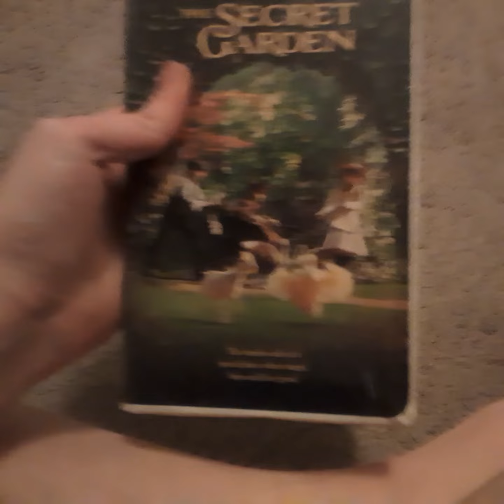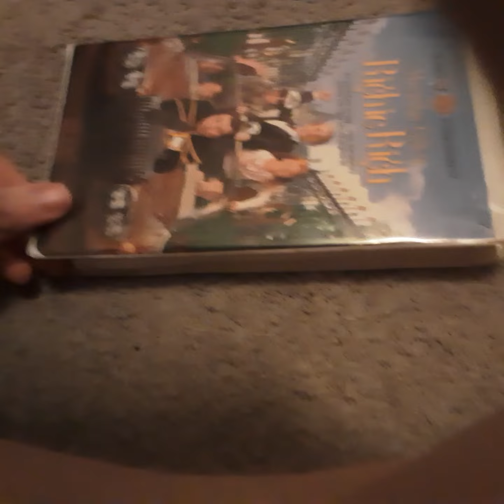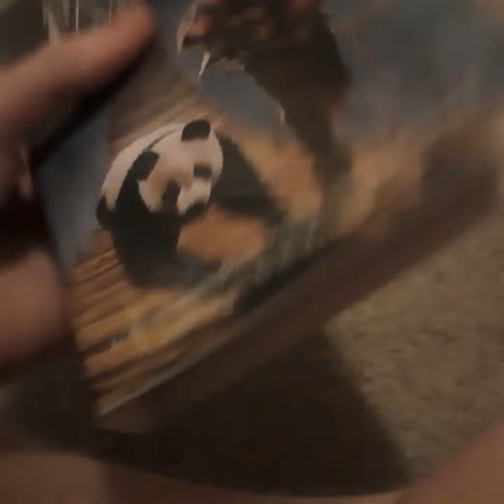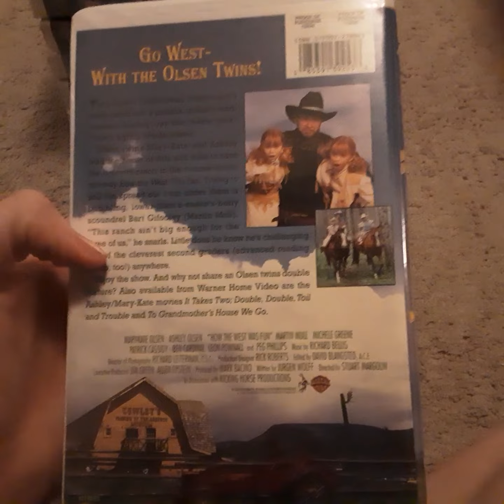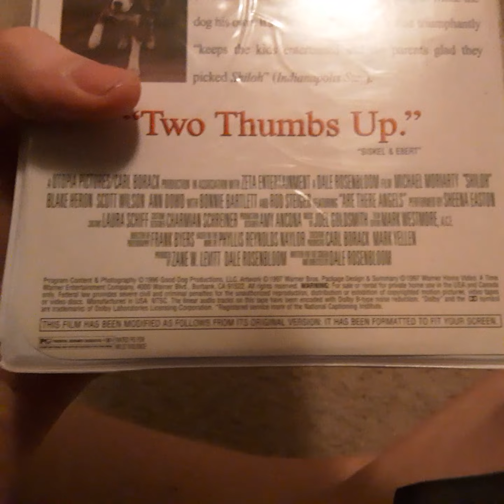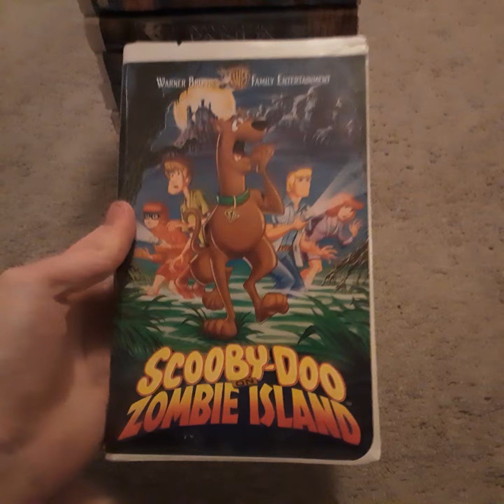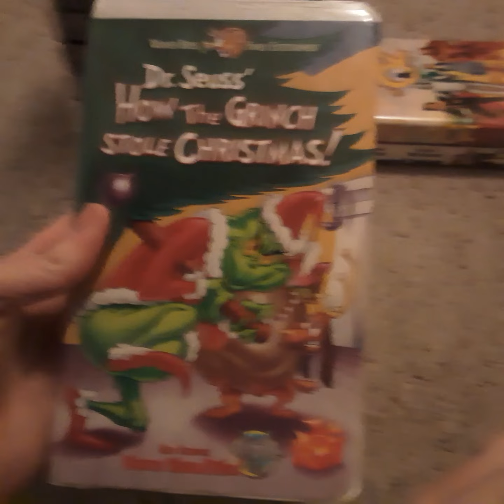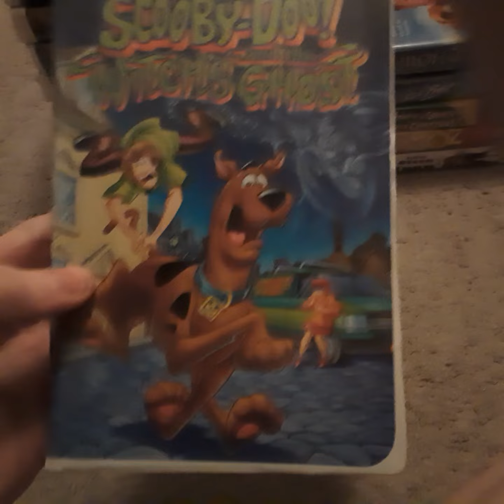My Warner Bros VHS Collection 2021 Part 2